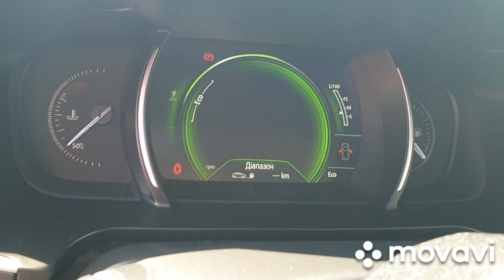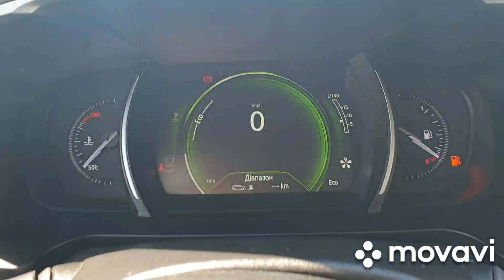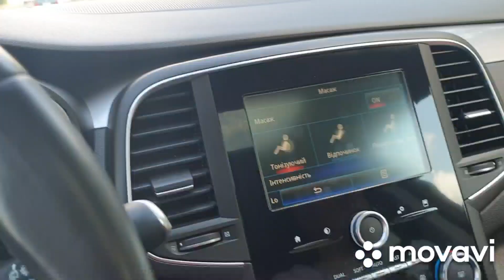Renault Talisman цікавіший від passat b8 ? Для мене - так ! Огляди авто по Україні - 0932142010.